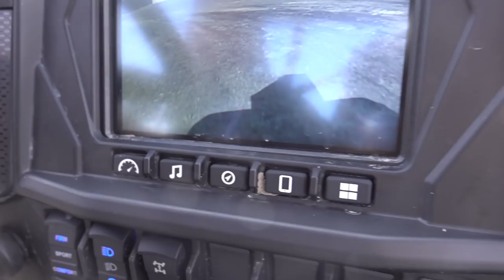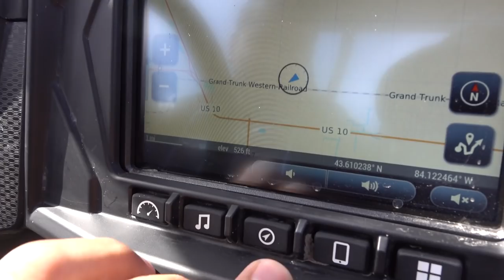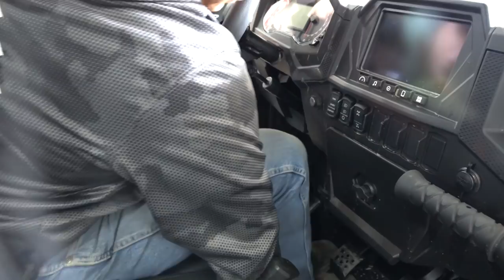Polaris RZR Turbo S Project 168! Part 1! Seats/mirrors/flag mount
This is what happens when someone buys the entire Pro Armor catalog!